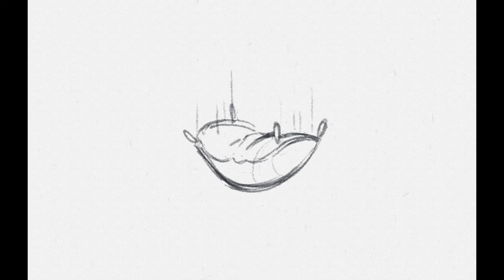LEVEL 1 EXERCISES: Animation no.10, "falling flour sack".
Animation no.10, "falling flour sack".

Most of the examples i looked at before going for this were of a realistic flour sack in a realistic scenario like falling off a shelf, but after making those previous ones he's too much of a character to become realistic for this one so going all in for a coyote type fall here. Around 20 drawings in total (technically less because the flapping in mid air is a cycle), done in 14dps, so a smoother look from usual since its a fast motion.

few weeks back i decided upon disciplining myself when it comes to personal animation/art i started doing animation exercises from the website animator island the exercises go from easy to difficult. So now i'll be doing new exercises from the website every few days and see where it takes me. This is all in hopes that soon i start an animation project for myself, a short one that is.